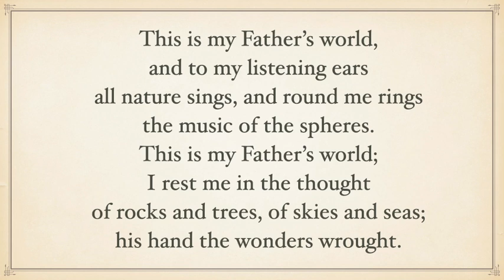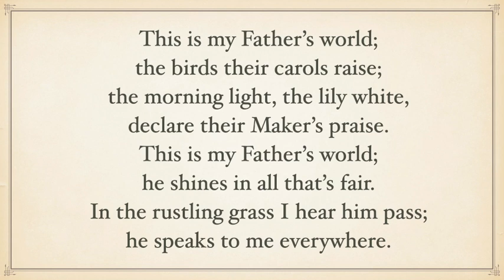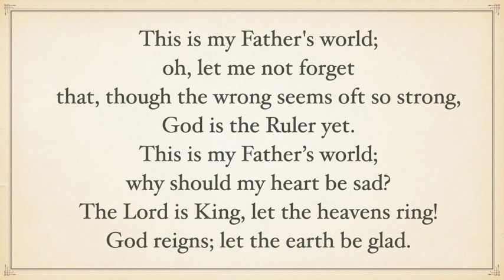"This Is My Father's World", Hymn by Maltbie D. Babcock